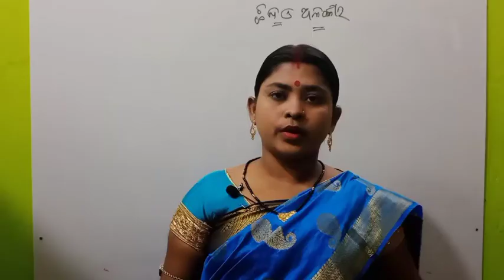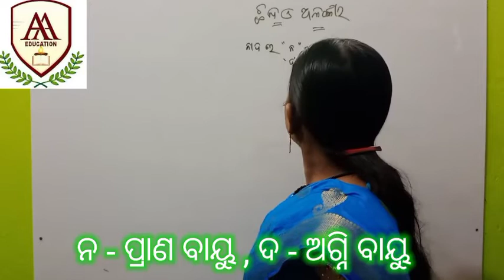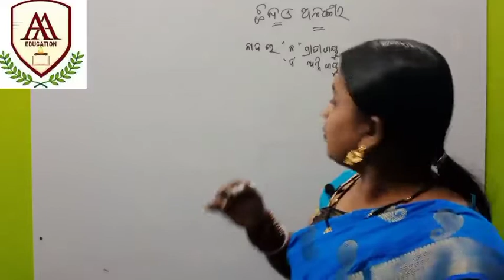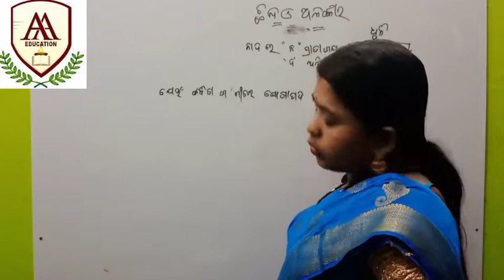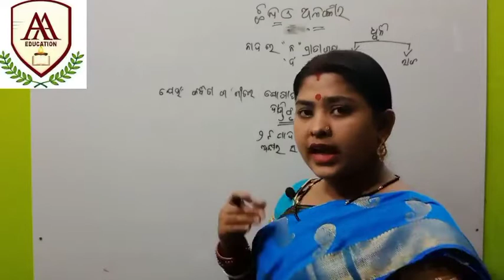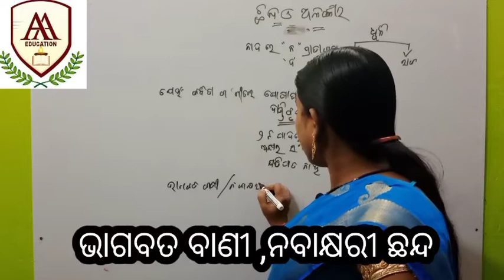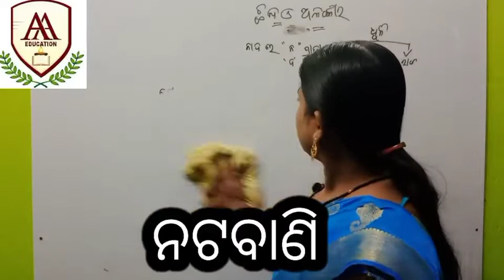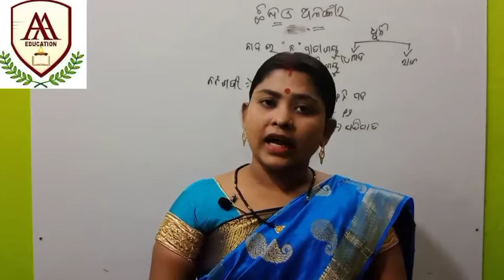ଦଶମ ଶ୍ରେଣୀ , ଓଡ଼ିଆ ବ୍ୟାକରଣ (ଅଳଙ୍କାର ଛନ୍ଦ )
ଦଶମ ଶ୍ରେଣୀ ,
ବିଷୟ - ଓଡ଼ିଆ ବ୍ୟାକରଣ
ଅଧ୍ୟାୟ - ଛନ୍ଦ ଓ ଅଳଙ୍କାର

ଦାଣ୍ଡି ବୃତ୍ତ
ନଟ ବାଣୀ

join our WhatsApp group for more Notes and Practice